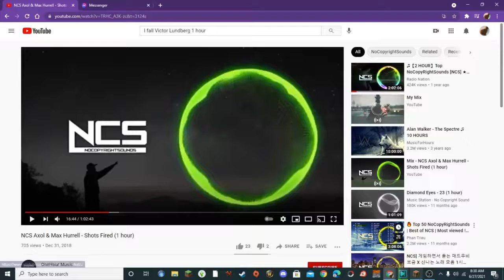Beds Getting Destroyed?!?!|Minecraft Bedwars